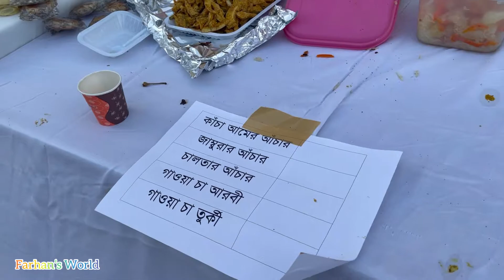Bangladesh Embassy Riyadh | Victory Day Celebration 2021 | বিজয়মেলা ও নৃত্যশিল্পীদের অসাধারণ নাচ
স্বাধীনতার সুবর্ণ জয়ন্তীতে বাংলাদেশ দূতাবাস সেজেছে নানা রঙ্গে | বিজয়মেলা ও সাংস্কৃতিক অনুষ্ঠান ২০২১